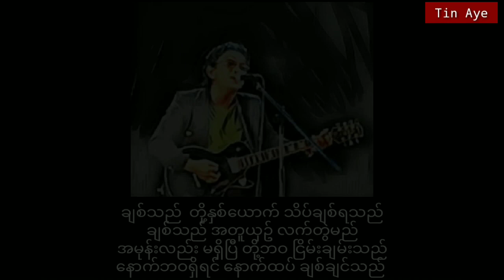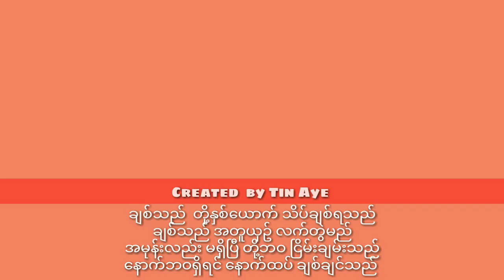ကိုင်ဇာ သိပ်ချစ်ရသောအချစ်(1977)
သိပ်ချစ်ရသောအချစ်  ကိုင်ဇာ

တေးရေး  ကိုင်ဇာ

တေးဂီတ   SUCCESS
Lead guitar  ကိုင်ဇာ
Bass guitar အောင်သွင်
Rhythm  အောင်ခိုင်မော်
Rhythm  မင်းအောင်သူ
Drums မောင်မောင်မိုး

တေးစု_အကျည်းတန်၏အထီးကျန်အတ္ထုပ္ပတ္တိ

Credit_photo/cover(s)
Audio credit_၇၀၊၈၀၊၉၀
Created_Tin Aye